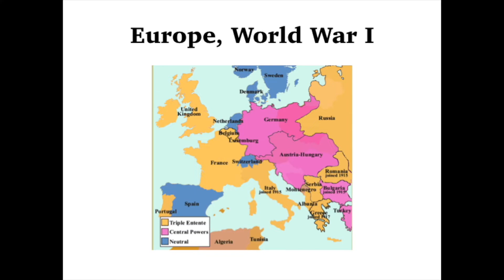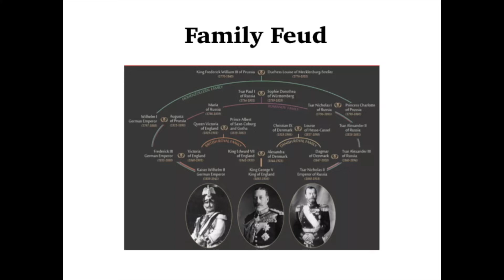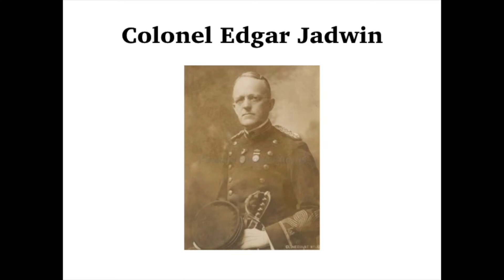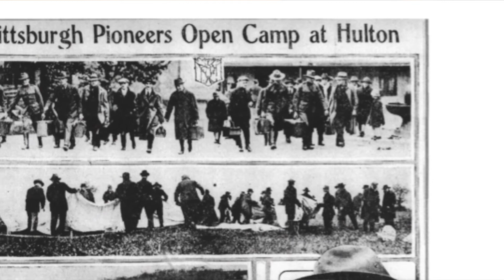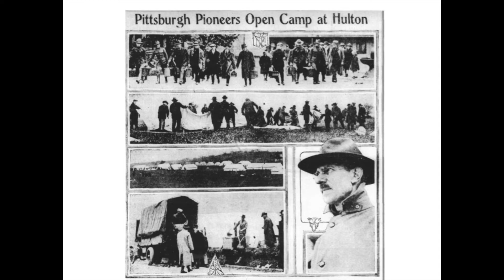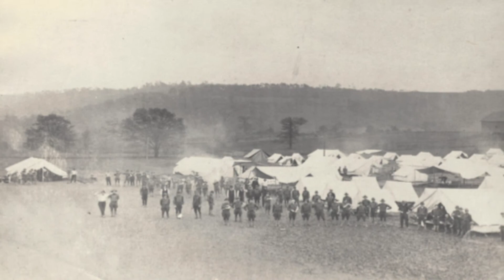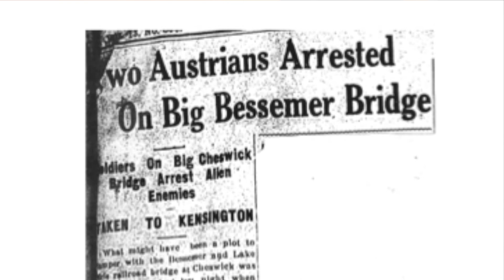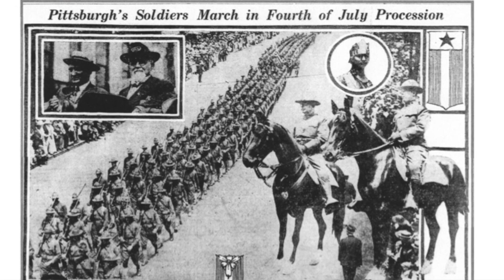Camp Gaillard: 15th Engineers "The Pittsburgh Pioneers" Part 1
Oakmont Historical Society Lecture Series
April 23, 2018
Presented by Gary Rogers

Camp Gaillard was a World War 1 camp located at the top of Oakmont on Hulton Road.  This presentation honors the men who trained for their battles in World War 1.